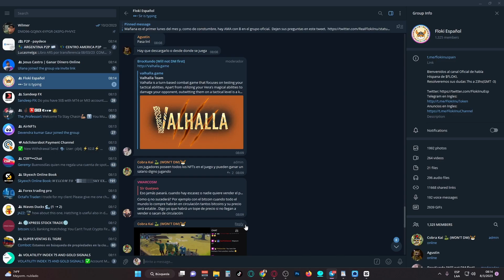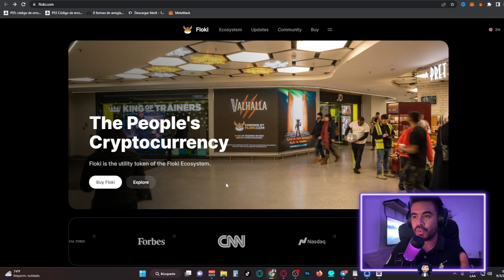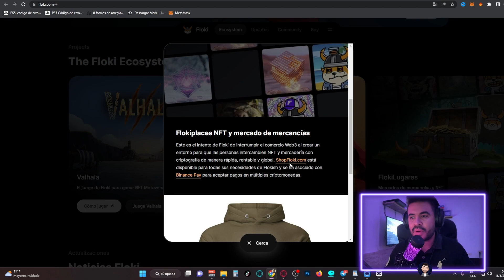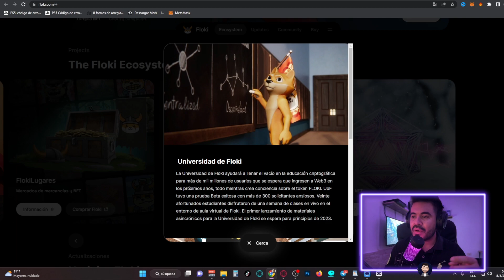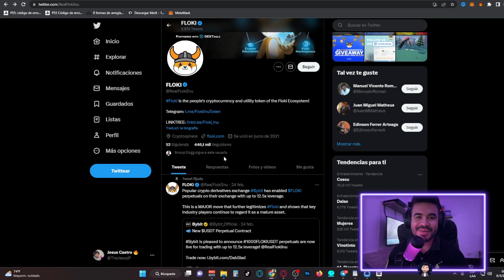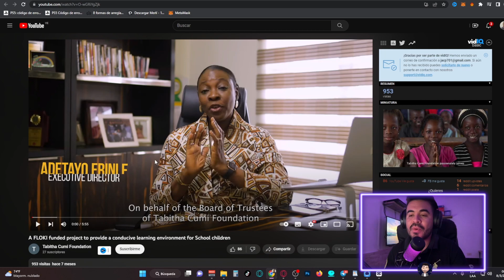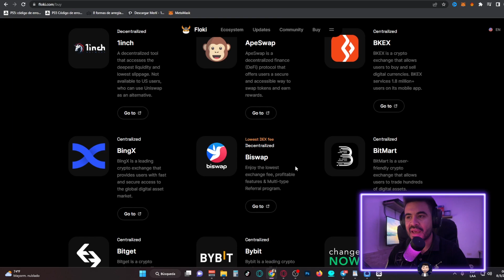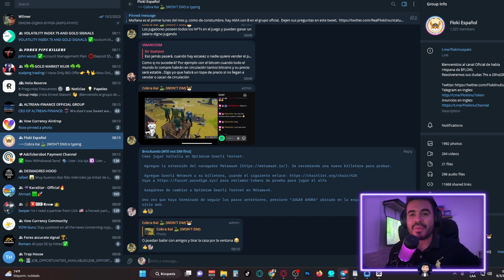FLOKI TOKEN | TOKEN con NUEVOS PROYECTO y ECOSISTEMA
Grupo de Trading